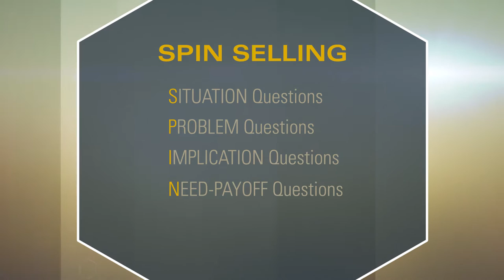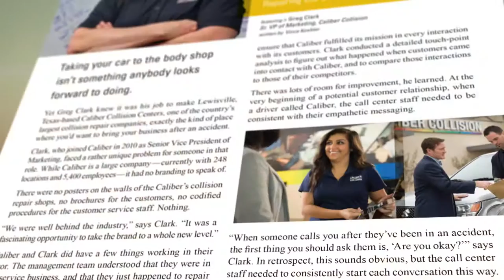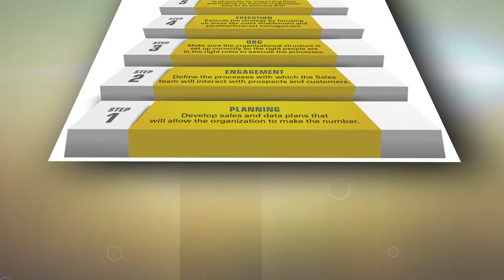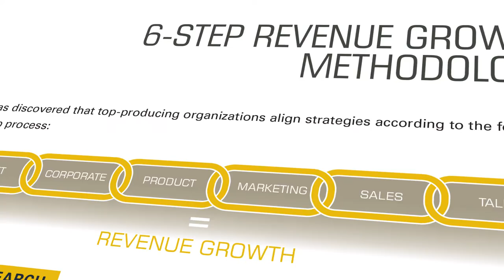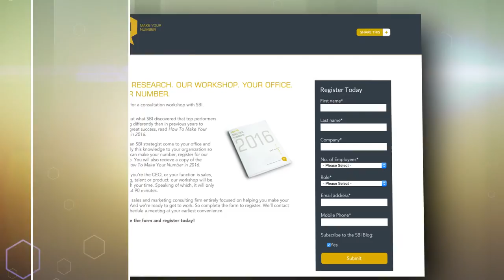How to Align Sales Strategy with Your Market for Real Results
This week, we look at how the lessons in Neil Rackham’s classic book “SPIN Selling” relate to modern sales strategy.

00:22 Introducing our hosts, Andrew and Drew
01:44 An overview of SPIN selling
02:46 Do spin selling strategies apply to today’s market?
06:14 Differentiating yourself from the competition using market research
08:36 Strategic alignment: the first step toward a rock solid sales process
09:10 The 5 steps to defining a sales strategy: planning, engagement, organization, execution and support
11:04 Understanding the difference between active and latent demand
13:19 Dissecting the modern consumer journey and comparing to B2B sales
16:22 Answering the big question: how to turn a buyer’s interest into a purchase decision
17:56 Strategic alignment: customizing your sales process to align with your sales strategy
20:21 How talent fits into the sales strategy
21:22 Concluding thoughts

SBI Insider: Sales and Marketing Video Podcast Episode Summary

In this episode, SBI principals Andrew Urteaga and Drew Kiran, look at Neil Rackham’s seminal work “SPIN Selling” to see how it stacks up to the modern marketplace as well as SBI’s 6 Step Revenue Growth Methodology

We start by examining the history and makeup of the SPIN sales strategy (Situational, Problem, Implication and Need-payoff questioning) and compare it to the modern consumer journey. From there, we look at how to improve win rates, increase deal sizes and shorten sales cycles by tailoring the consumer’s sales process to how they want to buy. We also discuss how to use market research to predict trigger events and to track buyer’s behaviors along their consumer journeys, as well as how to turn interest into sales with strategic alignment on your selling strategies.

We conclude the episode by answering the original questions: Do the selling strategies from Neil Rackham’s book hold up? Can the SPIN sales methodology be a contender in today’s market?

Ready to Make Your Number?
If you want a copy of the workbook mentioned in this video, go to SalesBenchmarkIndex.com/2016-report to see the details of our six step revenue growth method, which covers market research, corporate strategy, product strategy, marketing strategy, sales strategy and talent strategy. If you want to have one of SBI’s seasoned sales and marketing consultants help you implement our revenue growth strategy in your organization, let us know